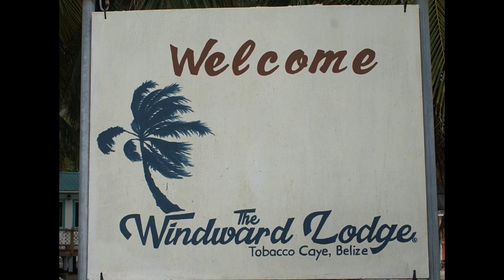The Windward Lodge at Tobacco Caye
Experience paradise at The Windward Lodge located on Tobacco Caye, a small five acre coral island perched on the barrier reef, about 30 minutes by boat from Dangriga. It is also on the northern tip of the South Water Caye Marine Reserve.

The Windward Lodge, a family owned lodge which is widely regarded as Tobacco Caye’s most exclusive and well maintained eco tourism resort and only a stone’s throw away from Belize’s Great Barrier Reef, is just the perfect getaway. You can be sure of a great welcome, exceptionally clean accommodations and the best island food. The Windward Lodge is a great location for those who wish to simply relax, meditate, fantasize about Caribbean Pirates or Spanish Galleons who passed this way, or just read in a hammock under a coconut tree.

You can snorkel and dive the western hemisphere’s largest barrier reef, or simply swim in the warm waters amongst butterfly, snapper, parrot, angel or squirrel fish. At sundown you can enjoy a cold beer, rum punch or some other exotic, refreshing, tropical drink like a Margarita or one of the bartenders famous concoctions, or just simply sit and enjoy the spectacular view of the Belizean sun setting behind the cool, blue Maya Mountains with the sun setting.